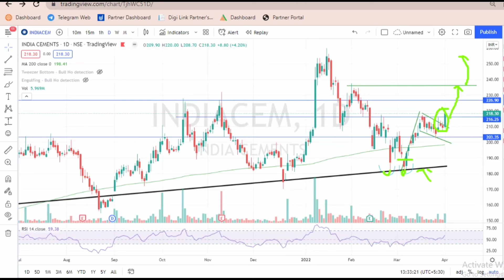India Cement Flag and Pole Break out | India Cement Share Analysis | India Cement Share Price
For More Details Follow us on @ssveducation

For Demat Account Opening with AngelOne, Alice Blue, Zerodha, Upstox & 5Paisa Links are provided below

1. Bank Nifty Trading Strategy for Regular Monthly Income of 30 to 40K - Banknifty Trading 400 Points

Education Video's

YouTube ssveducation